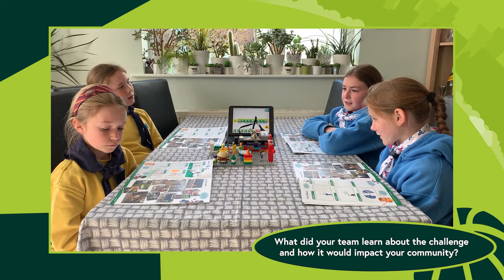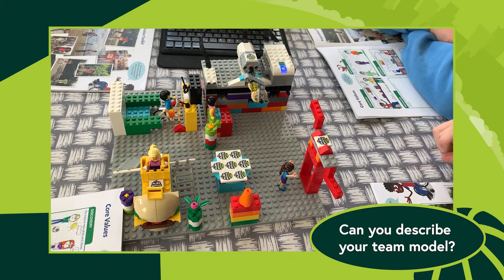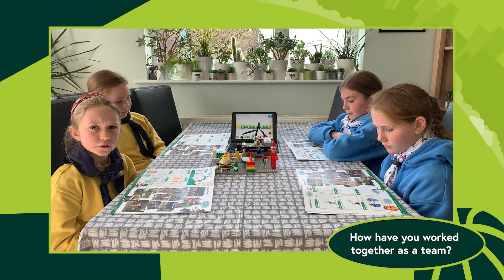FIRST® LEGO® League Explore 2020/21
A STEM programme for 6-9 year olds

Encouraging children to investigate a real-world theme, develop teamwork, design and programming skills – and have fun.